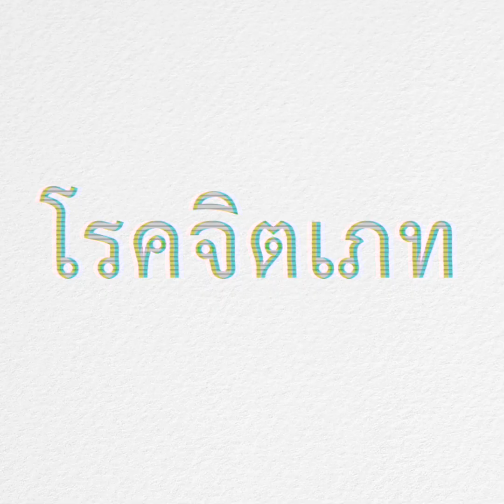โรคจิตเภท | Re-Mind : อารมณ์ ความคิด พฤติกรรม [Mahidol Channel]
“มีความคิดและแสดงพฤติกรรมแปลก ๆ หรือมีอาการทางประสาท เช่น หูแว่วและเห็นภาพหลอน” อาการเหล่านี้อาจเป็นสัญญาณเตือนของโรคจิตเภท ซึ่งหากไม่ได้รับการรักษาอย่างเหมาะสมจะทำให้มีอาการรุนแรงขึ้นและนำไปสู่อาการทางจิตอื่น ๆ ได้ โรคจิตเภทมีกี่ระยะ มีวิธีสังเกตอาการและรักษาอย่างไร โรคจิตเภทสามารถหายขาดได้หรือไม่

ผศ.นพ.ศุภโชค สิงหกันต์ แพทย์ประจำสาขาจิตเวชศาสตร์ทั่วไป ภาควิชาจิตเวชศาสตร์ คณะแพทยศาสตร์ศิริราชพยาบาล ม.มหิดล จะมาให้คำตอบกับทุกข้อสงสัยของโรคจิตเภท

ติดตามได้ในรายการ Re-Mind : อารมณ์ ความคิด พฤติกรรม
ตอน  โรคจิตเภท

00:01 โรคจิตเภทคืออะไร มีอาการอย่างไร
01:14 ระยะของโรคจิตเภท
02:02 สาเหตุของโรคจิตเภท
02:38 การวินิจฉัยและกระบวนการรักษาโรคจิตเภท
03:30 คำแนะนำสำหรับคนรอบข้างและผู้ป่วยโรคจิตเภท
ติดตามช่องทางใหม่ของ Mahidol Channel ผ่าน LINE Official Account ได้แล้ววันนี้!
คณะแพทยศาสตร์ศิริราชพยาบาล